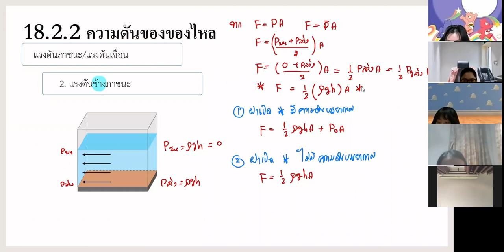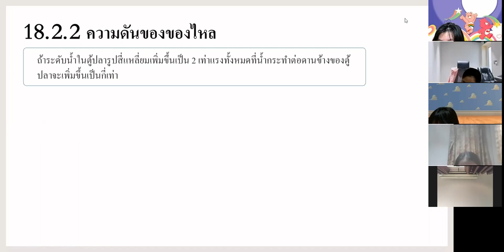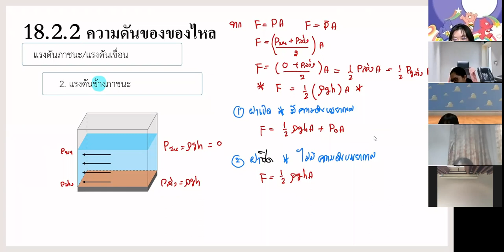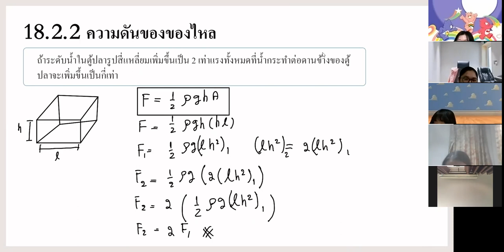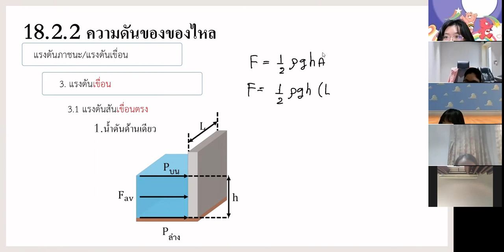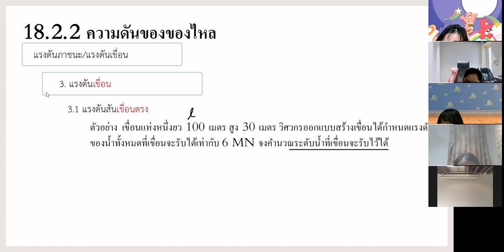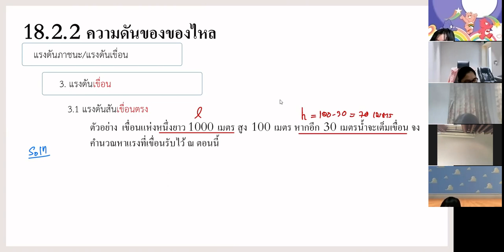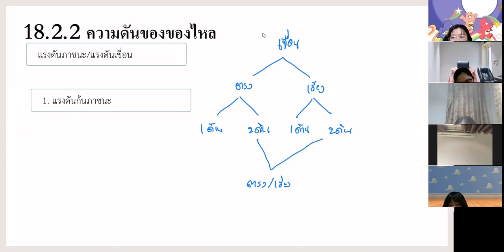ม.6 วิชา ฟิสิกส์ 17 ก.ย. 2564 คาบ9